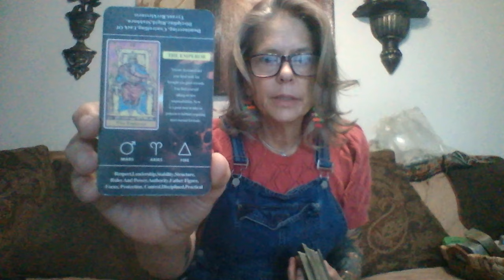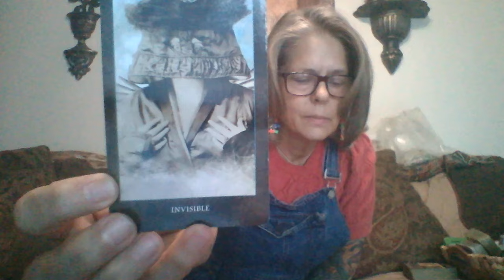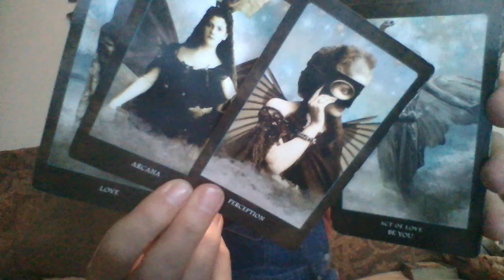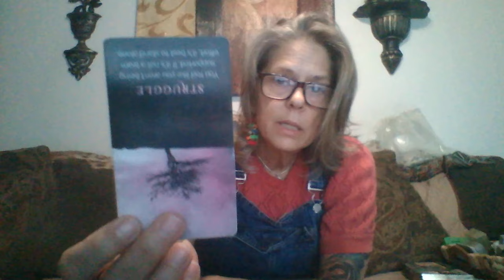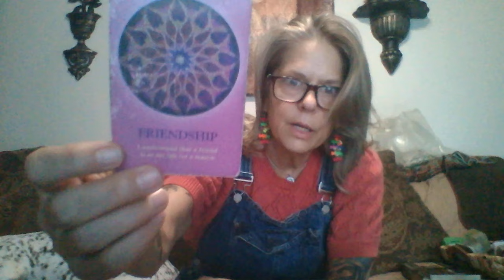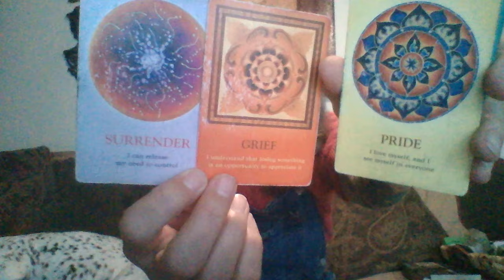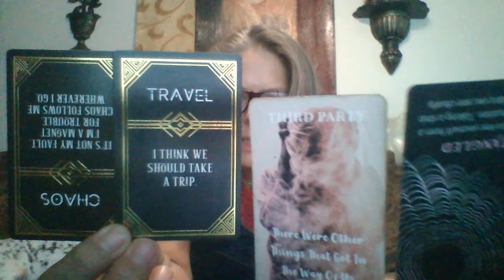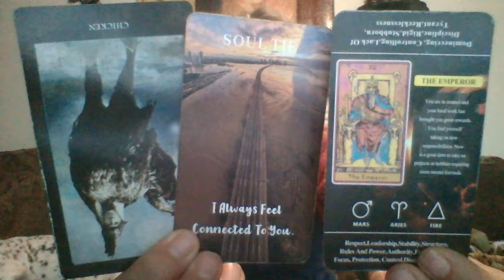Emperor clearing entanglements w 3rd party irresponsible ones. Justice delivered. Balance restored.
The memory of the betrayals will fade. Future pathway is one of reciprocity ... equal give and take ... balanced, a life you won't want to run away from.